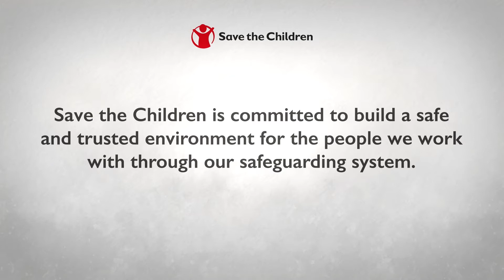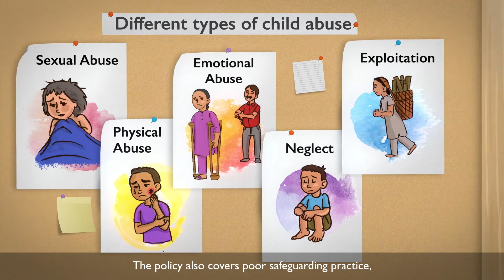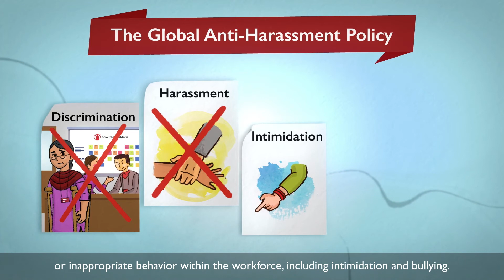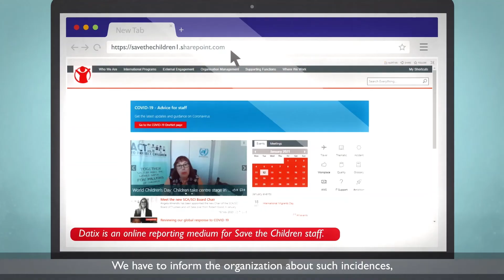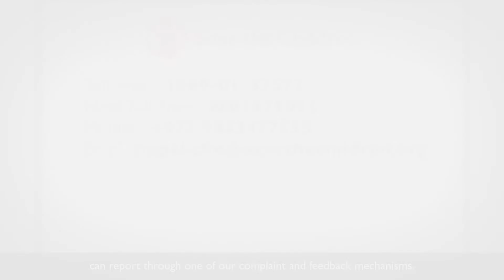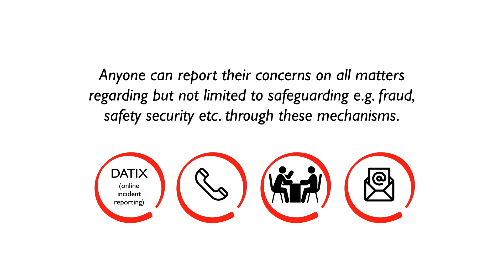Safeguarding Framework video